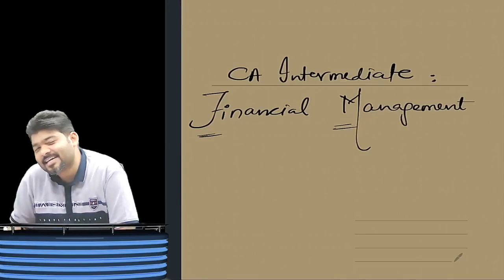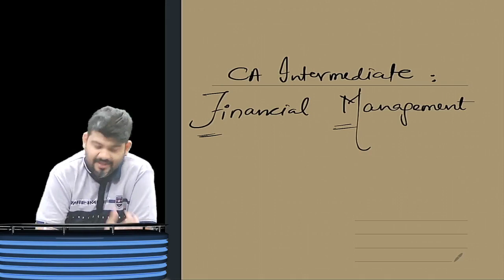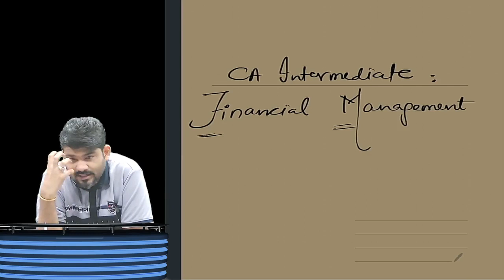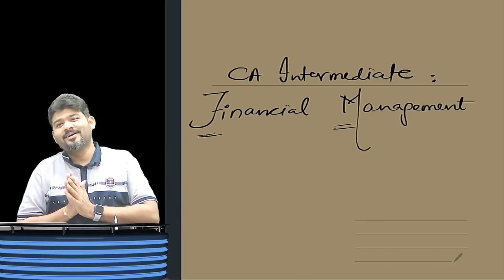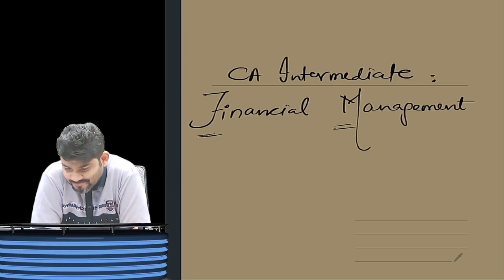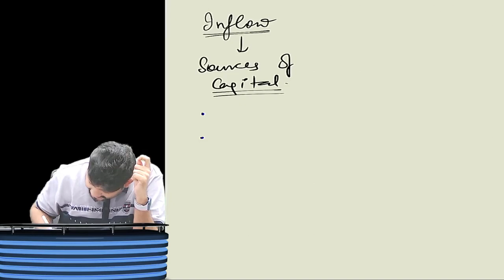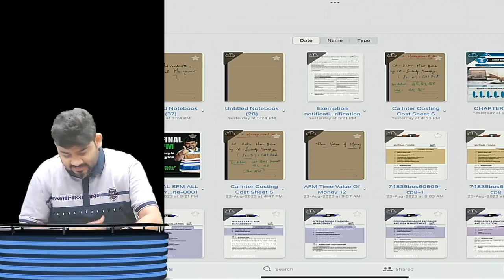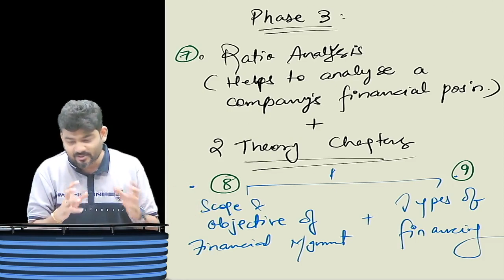CA INTER FINANCIAL MANAGEMENT INTRO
CA INTER  FINANCIAL MANAGEMENT INTRO 1 BY CA SANKALP KANSTIYA